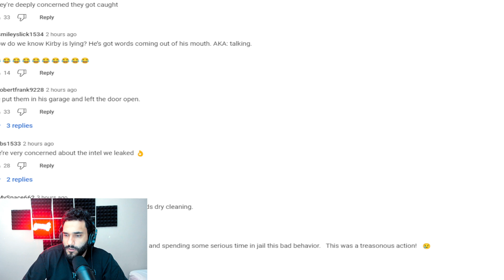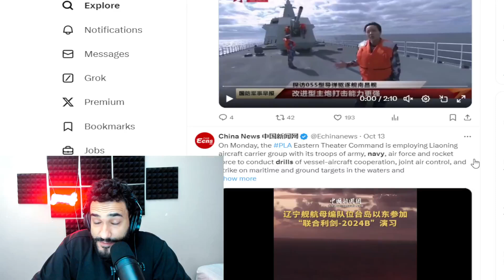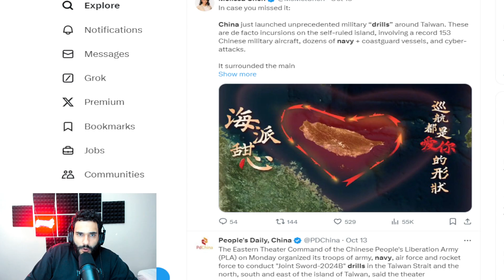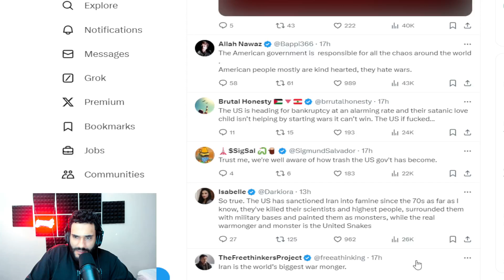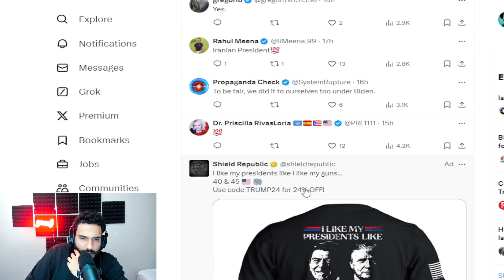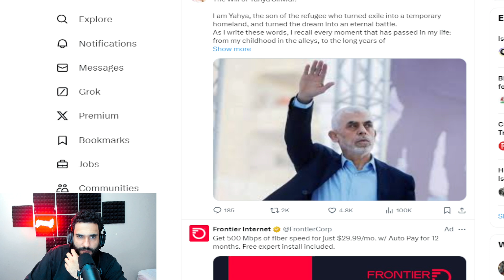BIDEN EMBARRSED AS IDF IRAN STRIKE PLANS LEAKED, RUSSIA SENDING WARSHIPS..!!